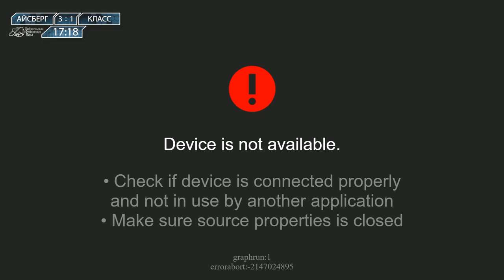Юго-Западная Лига. Дивизион 2В. Айсберг - Классика (полная запись трансляции)